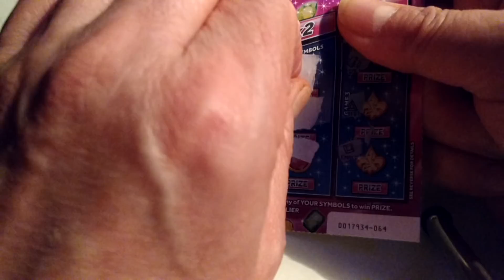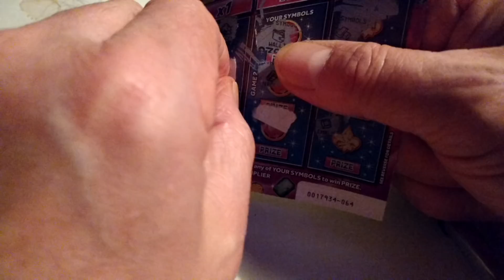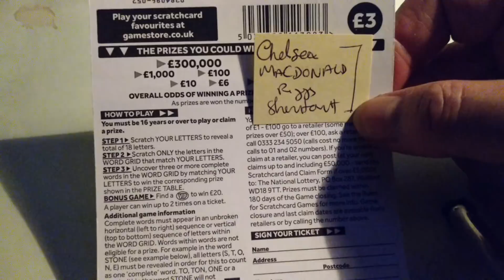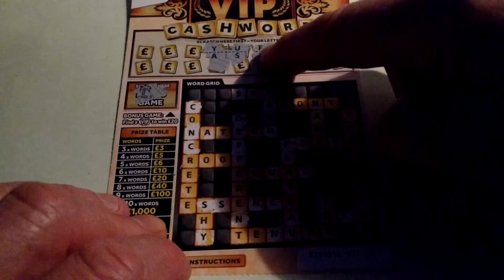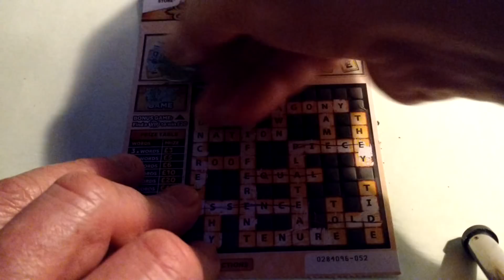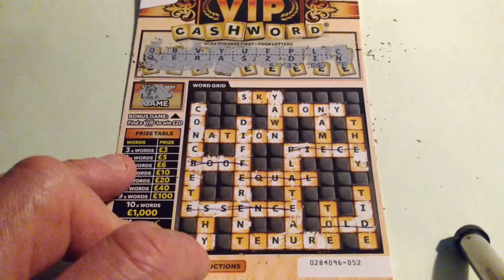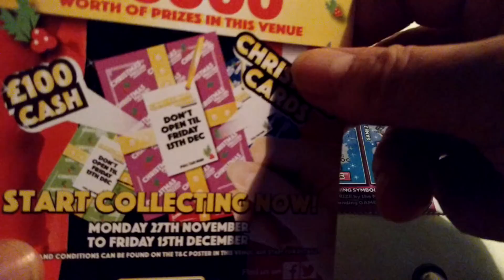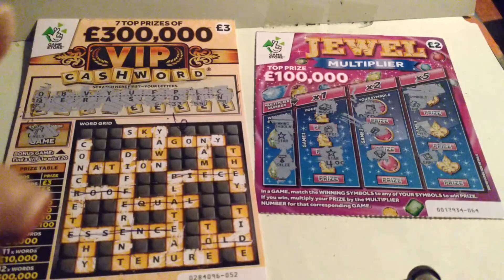Scratchcards..Bonus.... V.I.P.Cash word....and more....and Piggy